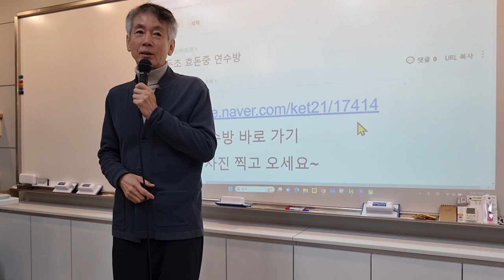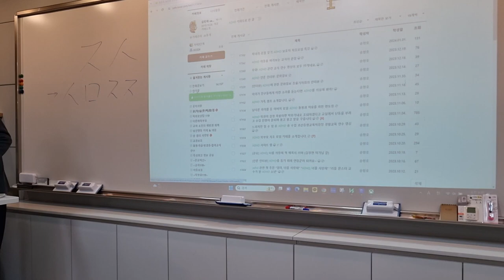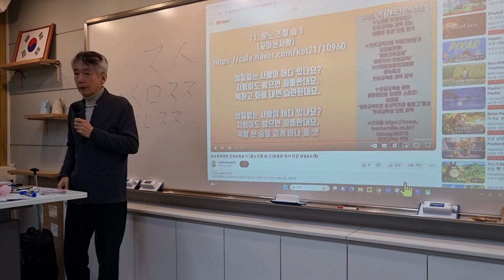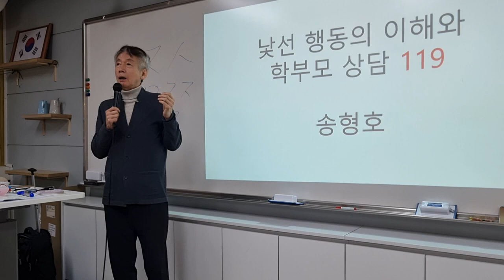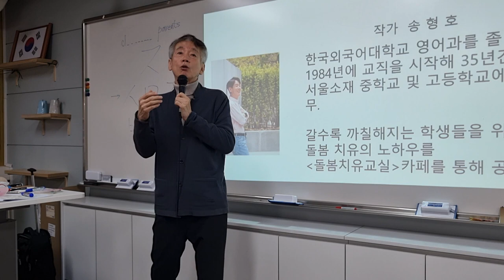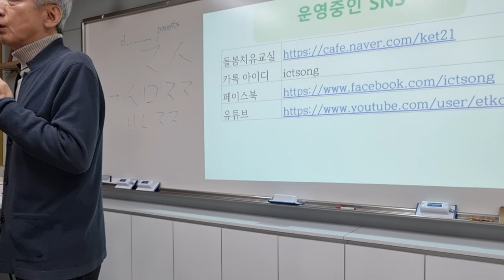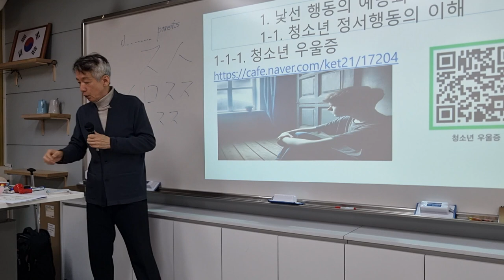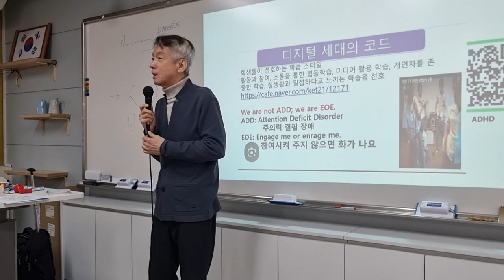낯선 행동의 예방과 학부모 상담 119 효돈 연수 1차시